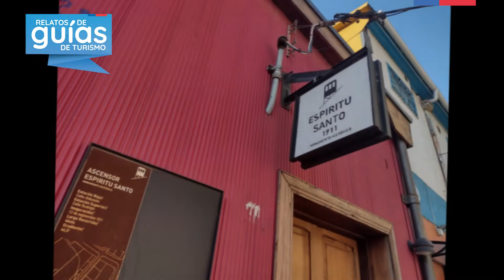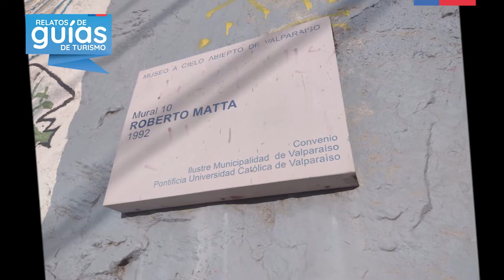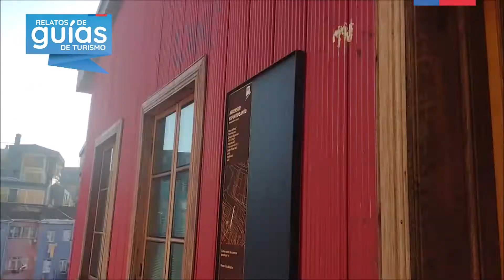Viajemos con Mariana Grez por el Museo a Cielo Abierto en Valparaíso - Relatos de Guías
Te invitamos a realizar un recorrido virtual por Valparaíso junto a Mariana Grez, a través del programa Relatos de Guías de Sernatur.